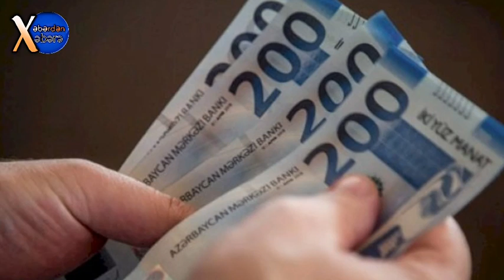Maaş və pensiyalarla bağlı SEVİNDİRİCİ XƏBƏR - Yanvarın 1-dən...